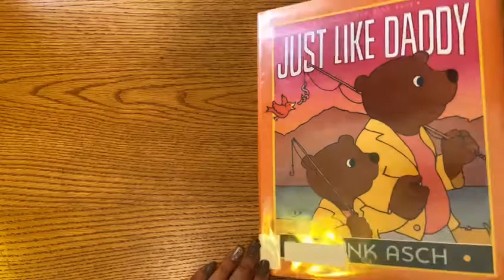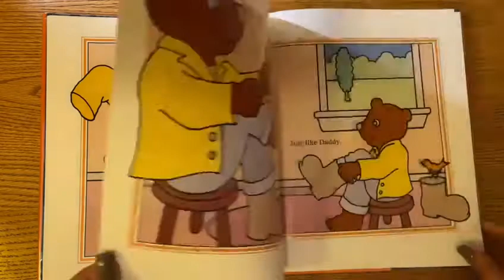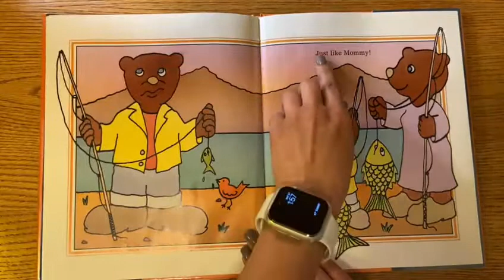JUST LIKE DADDY by Frank Asch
Just Like Daddy - Read Aloud Picture Book - Let's Read Together